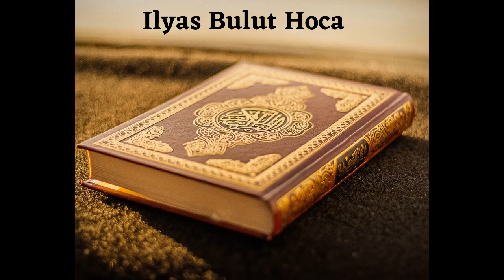150 B. Riyazüs Salihin Dersleri (Salihler Bahcesi) - Ustaadh Ilyas Bulut